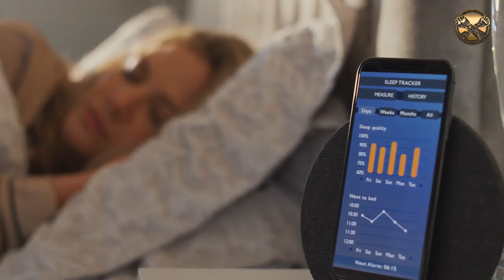Relaxing Sleep Music • Deep Sleeping Music Fall Asleep Meditation Music - 2021 - Part 6